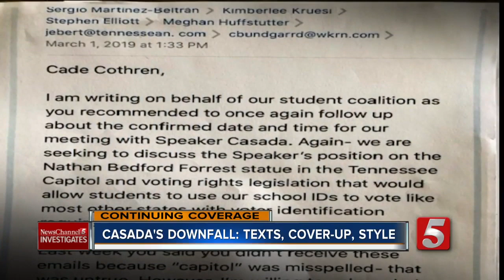Glen Casada's downfall: texts, cover-up, style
In the end, it probably wasn't just one thing that lead to Glen Casada's downfall as Tennessee House Speaker.